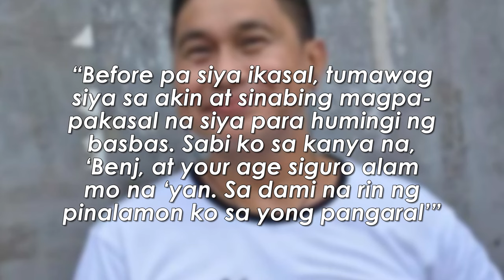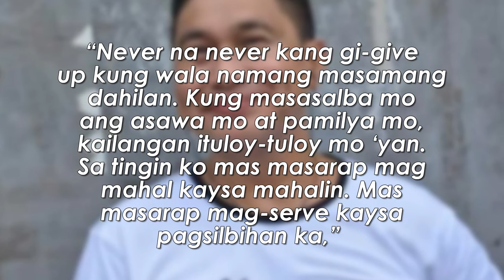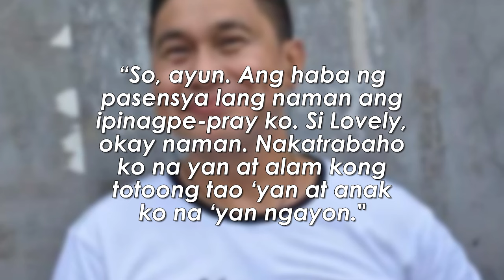Jose Manalo may matinding pahayag para sa anak na si Benj Manalo sa pagpapakasal kay Lovely Abella!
NAGBIGAY ng ilang tips at payo ang “Eat Bulaga” Dabarkads at host ng “Catch Me Out Philippines” na si Jose Manalo sa bagong kasal na anak niyang si Benj Manalo.